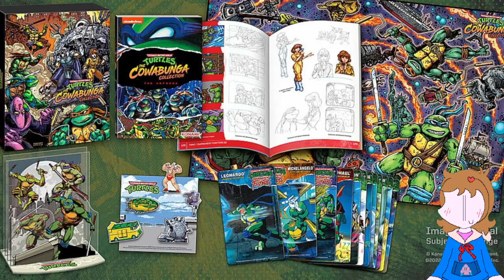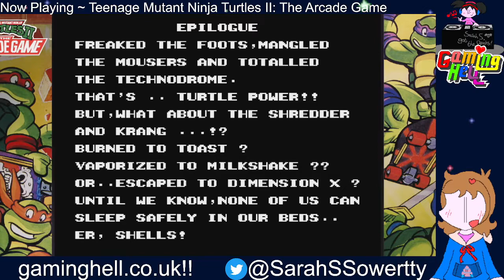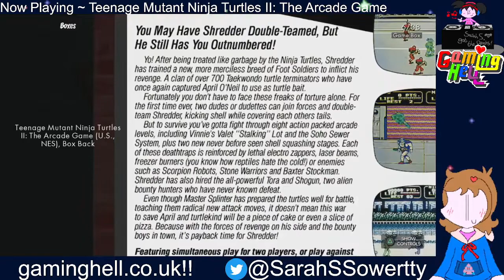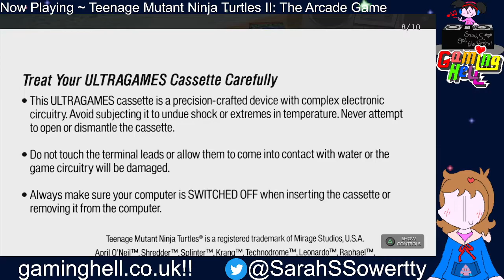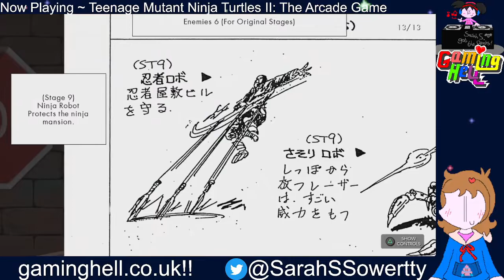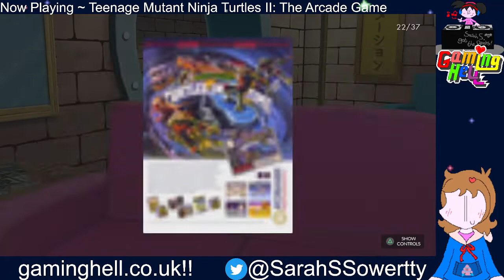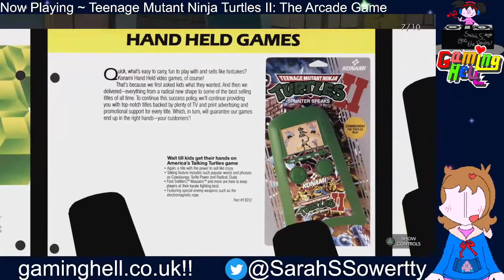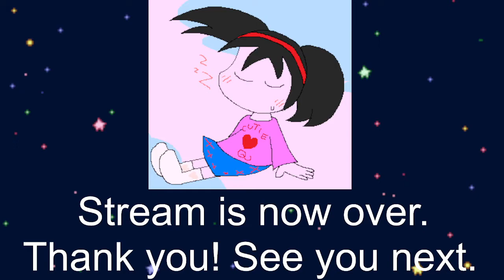The Gaming Hell Stream #44 ~ TMNT: The Cowabunga Collection #1 ~Put Turtle Power To Work For You!~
The Gaming Hell Stream #44 ~ Teenage Mutant Ninja Turtles: The Cowabunga Collection #1 ~Put Turtle Power To Work For You!~

awesome! righteous! bossanova... bossanova?! we begin our exploration of the 13 games on teenage mutant ninja turtles: the cowabunga collection with the original arcade game and its nes port. we had to use the ten lives cheat to beat the nes game. thus, the stream is a complete success.

games played this stream:
Teenage Mutant Ninja Turtles (Arcade)
Teenage Mutant Ninja Turtles II: The Arcade Game#